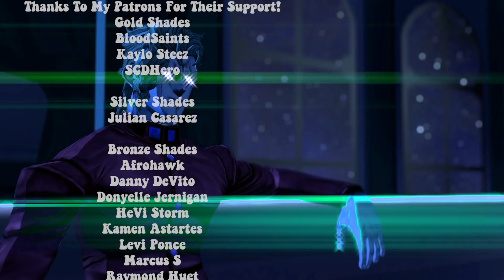Darkness Is Crazy Thirsty | Kakyoin Waifu Connoisseur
HELLO, YOU DEGENERATES! IT'S DARKNESS FROM KONOSUBA I'VE WAITED MY WHOLE LIFE TO APPEAR ON KAKYOIN WAIFU CONNOISSEUR! I CAN'T WAIT TO WITNESS HIS DEBAUCHERY FIRSTHAND! HEHEHEHEHE!

Animator
Eric F

Writer
Hawkabridged

Voice Cast
Kakyoin (Yaroshien)
Daitomodachi (As Himself)
 Alifuro (Darkness)

Sound Editor
Bryce Buckley

Music
 Sparkle (Intro/outro)
Fingers
Jungle Floor
Mighty Fine

Thumbnail Artist
NTRaccoonART